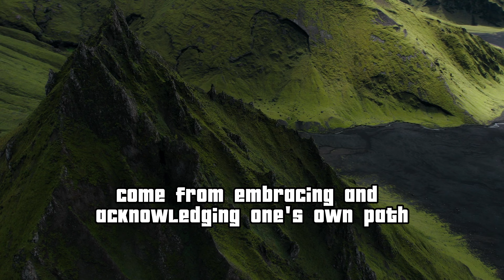The Orphan Monk - a beautiful Zen Buddhism Story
Hi everybody, I write most of the script myself, and I edit the videos on my own.

 deep into the heart of ancient Japan with "The Orphan Monk," a touching and transformative Zen Buddhism tale. On this channel, we journey through stories that inspire and provoke thought. Kaito, a young orphan embraced by monks, embarks on a spiritual quest, discovering that true wisdom isn't bound by age or lineage. His journey, riddled with doubt and mockery, blossoms into an enlightenment that echoes the profound sound of one hand clapping. Join us at Ask Motive Story to uncover how Kaito's tale might just resonate with your own. Remember, in this life, it's not where you come from, but the path you choose that defines you. ✨

1) This video has no any negative impact.
2) This video is also for teaching purposes.
3) If you find any such contact in this video that belongs to you and you feel that it should be removed from this video.